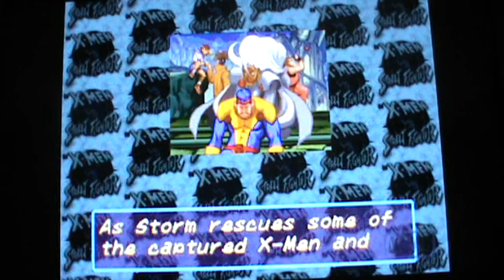X-Men vs. Street Fighter - Finale di Storm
X-Men vs. Street Fighter l'abbiamo finito con Storm. In questo finale, la nostra eroina riesce a salvare sia gli X-Men che gli Street Fighter ma quando la vediamo insieme a Forge possiamo notare Shuma-Gorath.